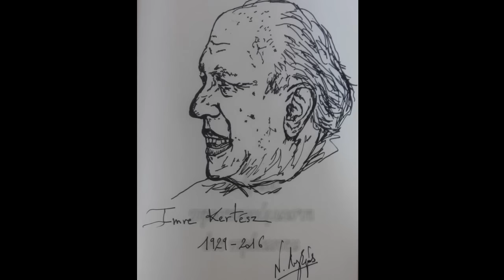Ν. Λυγερός - Μια ζωή εξηγήσεις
Σκίτσο (Ν. Λυγερός) - Imre Kertész 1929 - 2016. (Dessin au feutre).